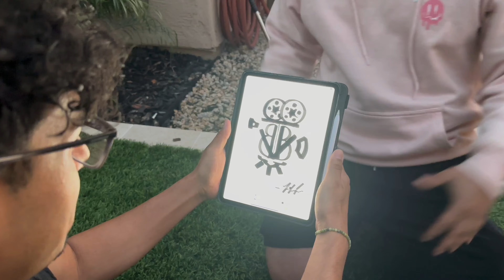Don’t call it a Comeback (Comedy Sketch)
Don’t call it a comeback, we’ve been here for years!

  Though it’s been a tough few years for BBTV. They’ve dealt with obstacles from trying to figure out themselves after graduating high school, to navigating the now adult world around them. That has weighed on them and now they find themselves at a fork in the road. They must be willing to have the strength to face themselves before they can truly face eachother and make their dreams come true together, In the funniest way possible, of course! This is the first episode of BBTV in 2023 and we really hope you’re happy to have us back! Enjoy!

Starring

Maurice D. LaGrone
@mdlagrone on IG
@Mauricel1298 on snapchat
@moreactions5256  on YouTube

Adrian Acosta
@adrian.e.Acosta on IG
@brownboy64 on Snapchat
@Brownboy64_  on YouTube

Matthew Pratt
@mattypratty99 on IG
@TRBLMAKR on YouTube

Noni the puppy

BBTV
AKA
Adrian Acosta & Maurice D. LaGrone

Assistant Writer & Director
Matthew Pratt

Edited by
Maurice D. LaGrone

We will be back in full force soon but’ll have small gems like this for you here and there until then! We love you and all your support!